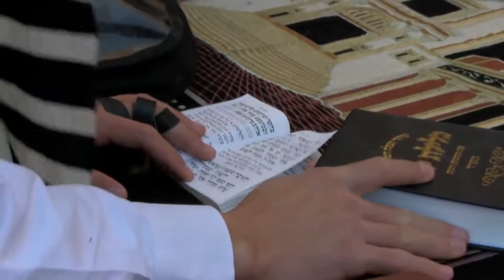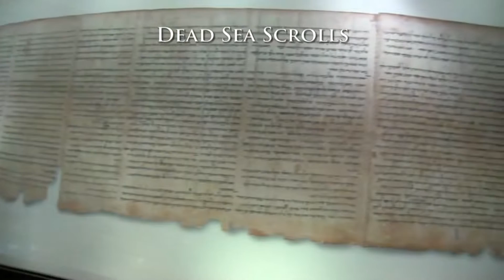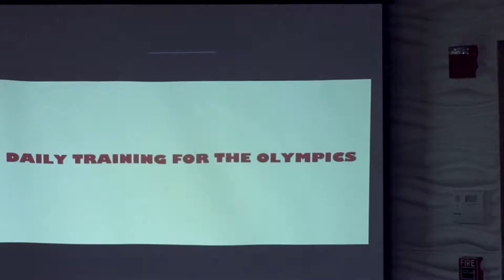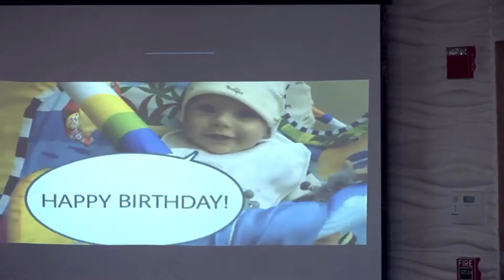День Рождения Тани и Аллы 26 октября 2014